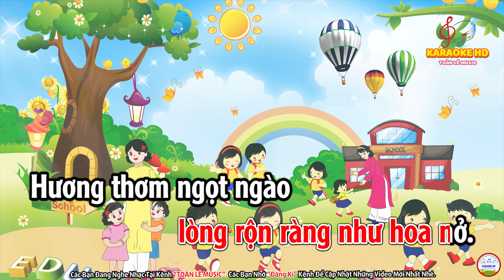VUI ĐẾN TRƯỜNG - BÀI HÁT MẪU | ÂM NHẠC 7 - SGK CHÂN TRỜI SÁNG TẠO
VUI ĐẾN TRƯỜNG - BÀI HÁT MẪU | CHỦ ĐỀ 1 - VUI MÙA KHAI TRƯỜNG | ÂM NHẠC 7 - SGK CHÂN TRỜI SÁNG TẠO
                                              LỚP 2 - CHÂN TRỜI SÁNG TẠO

CHỦ ĐỀ 5: NĂM MỚI BÌNH AN

CHỦ ĐỀ 6: CHÚC NGỦ NGON